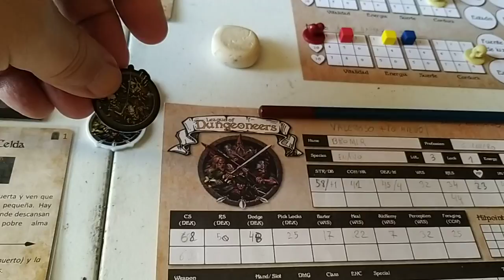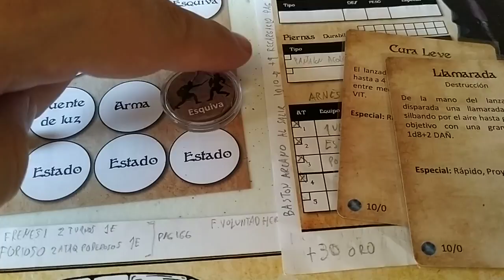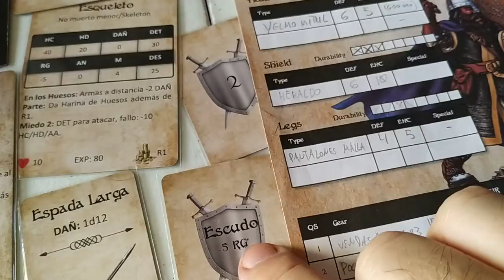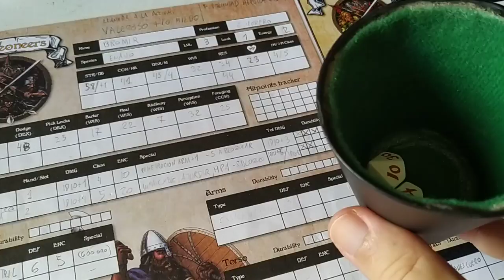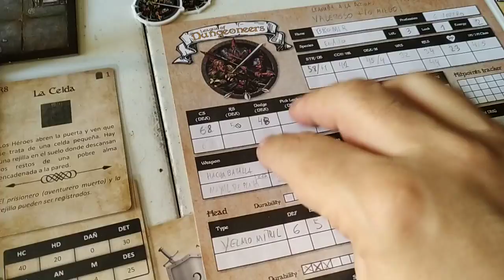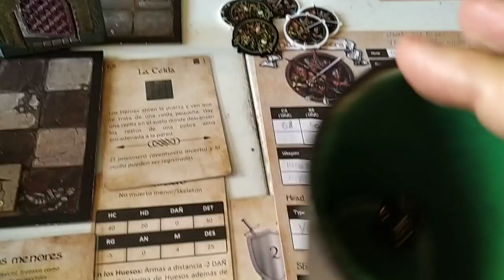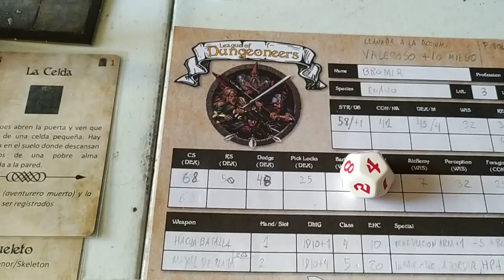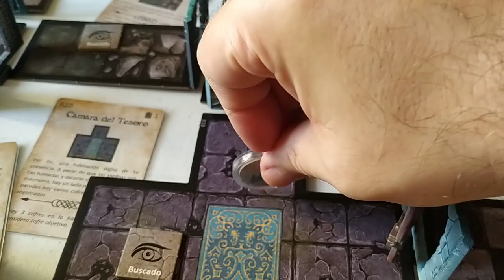League of Dungeoneers. Aventura El Maestro. Parte 9.